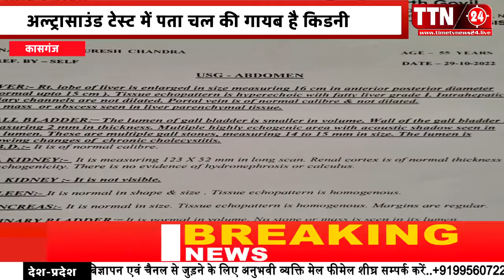कासगंज के होमगार्ड ने स्टोन का कराया ऑपरेशन बाद मे किडनी भी निकली गायब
TTN24 HINDI LIVE NEWS CHANNEL 24X7